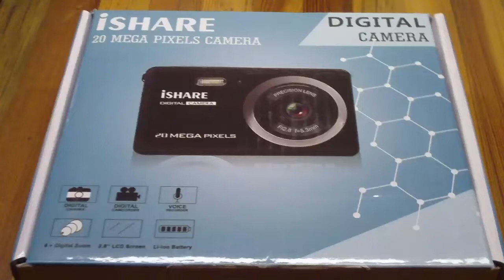iShare Digital Camera (Cheapest on Amazon) Unboxing and Sample Pics/ Video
Unboxing and putting the cheapest digital camera Amazon currently carries, the iShare 20 Megapixel, through its paces. As it uses a fixed lens and lacks any sort of focus control, the image quality suffers in some conditions. However, in natural light, its images (both still and video/ 1080p) are passable.